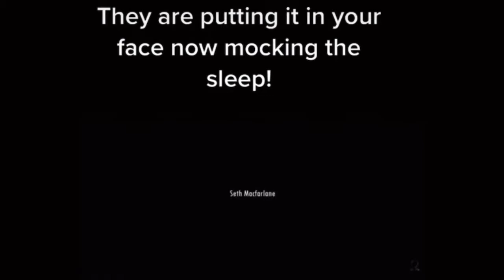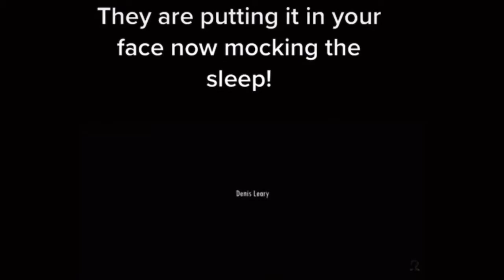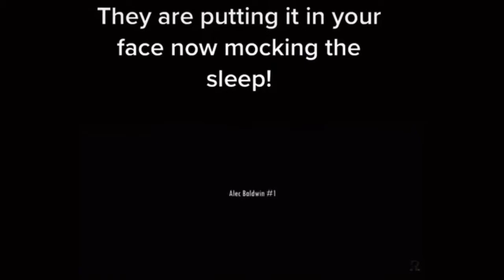HOLLYWOOD MOCKS YOU IN COMMERCIALS (PROGRAMING) 😂🤖🦎